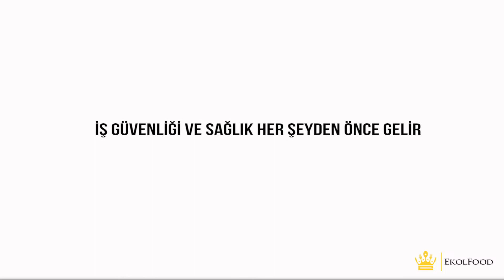SAĞLIĞINIZ BİZİM İÇİN ÇOK ÖNEMLİ !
Şirketimizle ilgili tüm önlemler alınmış olup, hijyen ve sosyal mesafe kurallarına uygun bir şekilde çalışmayı sürdürmekteyiz..